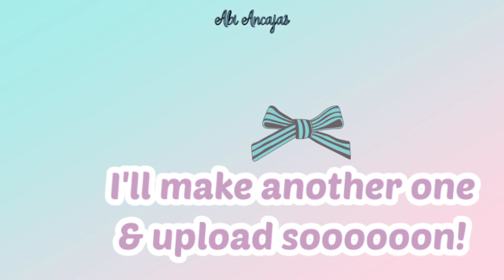(2020) FUN FACTS ABOUT: HWANG HYUNJIN (STRAY KIDS)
This is a fanmade video for Stray Kids' HWANG HYUNJIN. 💕

A compilation of his photos (downloaded from google) and clips from their music videos.

I hope you LIKE this 3-min video!!!

- Spread Love -